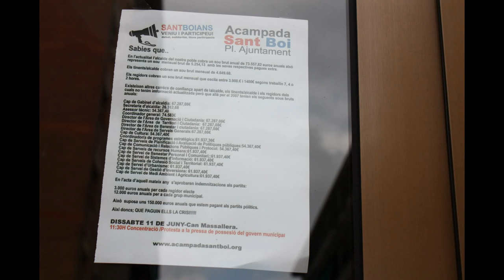sant boi de llobregat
un paseo por el casco antiguo de sant boi.